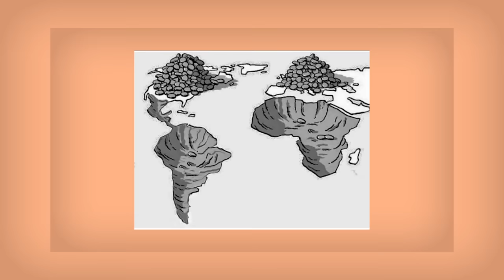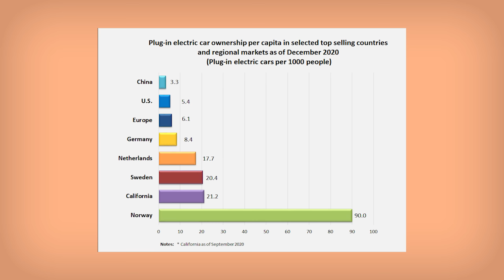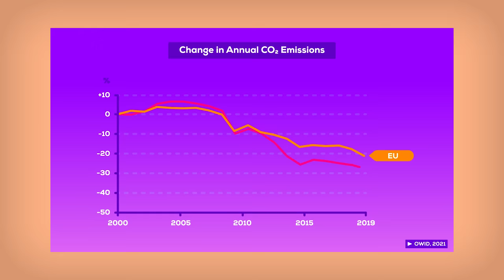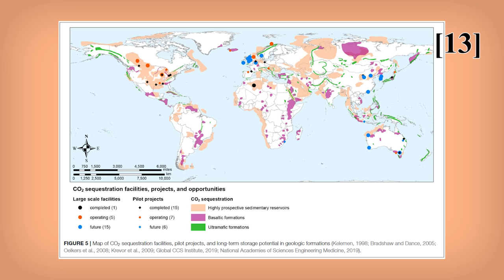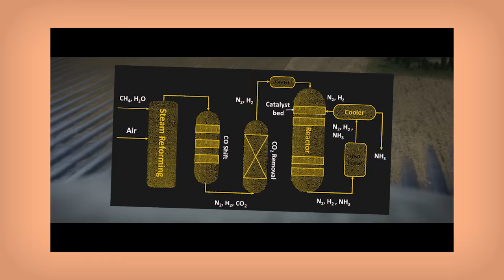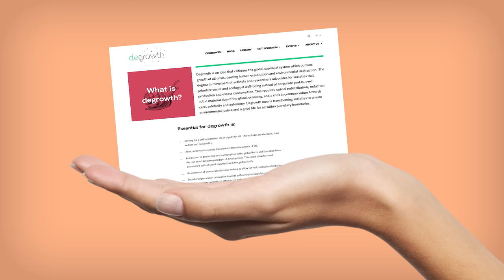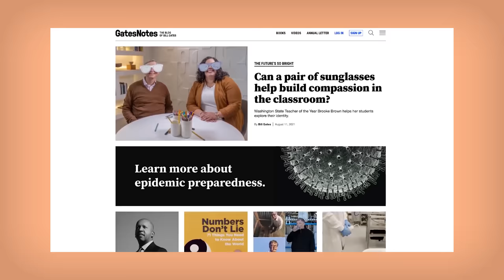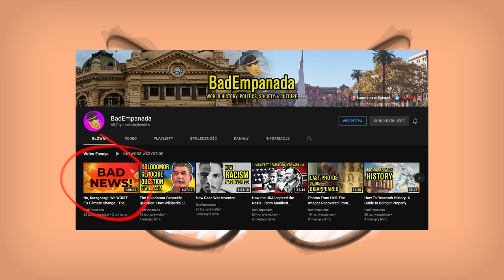Kurzgesagt and the art of climate greenwashing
This isn't a denialist video😎
✉Get in touch: t3essays at gmail.com

🧾Sources:
1. World Bank, Groundswell Part 2
2. Our World in Data
3. International Energy Agency, Methane Tracker 2021
6. Lithium and battery prices
10. Hickel, Kallis. Is Green Growth Possible?
 11. Jason Hickel, "Less Is More", pg. 140-142
12. Bill Gates, the Virus and the Quest to Vaccinate the World

Further reading:
(Difficulty: 📗bedtime reading, 📙more difficult theories or many facts, 📕near-academic level)
📗Jason Hickel, "Less Is More" (economy, philosophy)
📙Michael E. Mann "New Climate War" (science, politics)
📕Jason W. Moore (ed.), "Anthropocene or Capitalocene? Nature, History, and the Crisis of Capitalism"
📗Kate Raworth, "Doughnut Economics" (economics)

Contents:
0:00 Introduction
2:47 Humanity and unity in the Anthropocene: we don't talk about colonialism
9:08 Fewer refugees and less coal, kinda
13:09 Batteries get cheaper, so what?
14:55 The Great Horse Manure Crisis
19:40 The little country that could: Norway isn't representative
22:47 When numbers blind us: irrationality of rationality and instrumental reason
30:54 It's just the economy, stupid: green growth is fake
35:38 Decoupling, numbers, and monkey brains
43:04 We'll help the poors this time, we pinky promise: Global South
44:58 The pacifier of carbon capture
48:35 We hear you, so shut up: not really addressing criticism
50:05 New optimism and making the numbers talk
58:00 How do you do, fellow climate activists? Co-opting the climate movement
1:00:40 When civilizations go bad: cheap natures and the capitalocene
1:06:04 We'll help the poors this time, too: agricultural boogaloo
1:08:44 Ecomodernism: Those Magnificent Men and Their Green Machines
1:15:27 The part with the propaganda: we only have capitalism and degrowth sucks
1:23:54 Agreed: personal responsibility is horse emissions
1:25:46 Solarpunk: the future that is actually fresh
1:31:07 The Kurzgesagt, uh, solution
1:35:27 The man behind the curtain
1:36:48 Jobs the comet will provide: billionaire non-imagination
1:41:51 The T3 solution🇵🇱